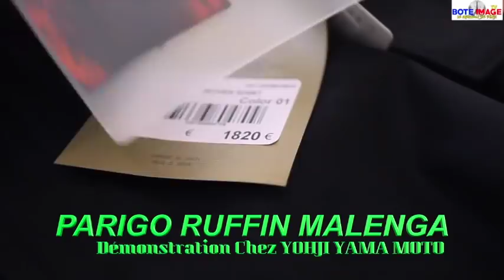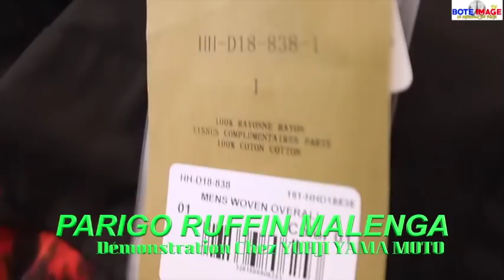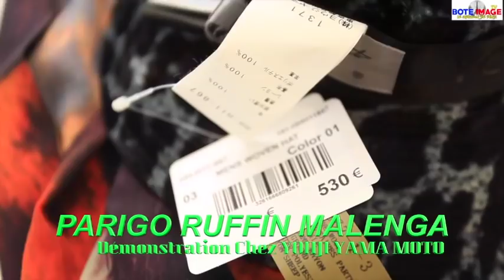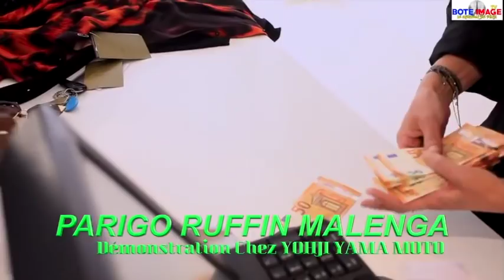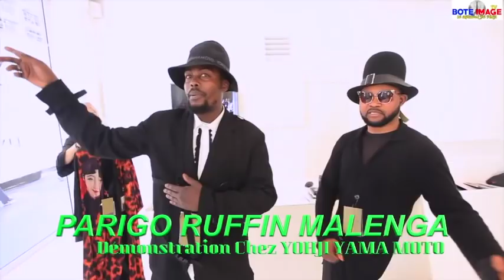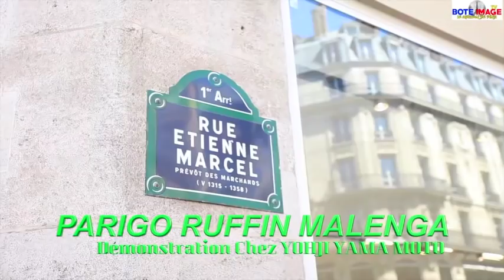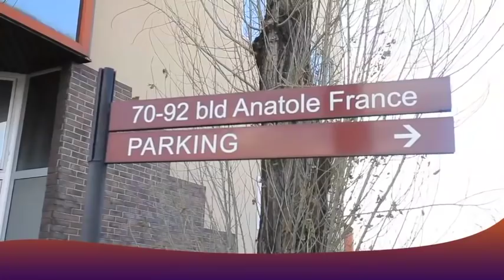🔴 Scandale Na Paris Sapeur PARIGO RUFFIN MALENGA Ayindisi Grave Démonstration Chez YOHJI YAMA MOTO